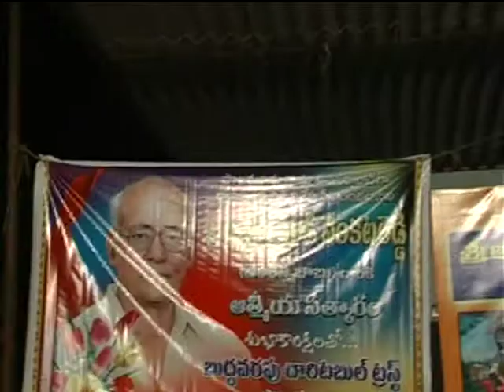Vijaya Dashami Program 3